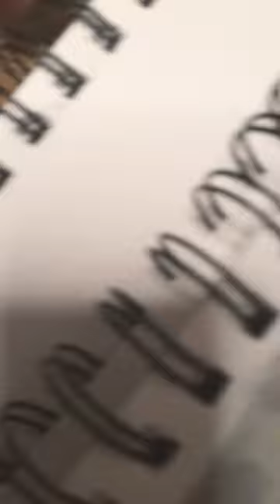Kermit the frog